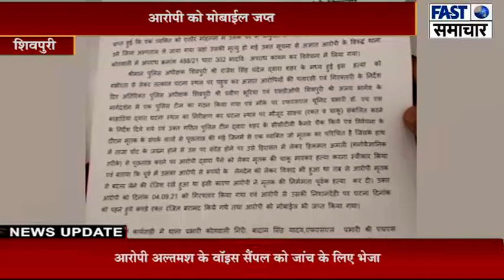शिवपुरी पुलिस द्वारा अंधे कत्ल का किया पर्दाफाश आरोपी गिरफ्तार